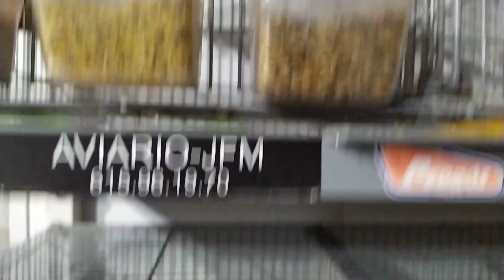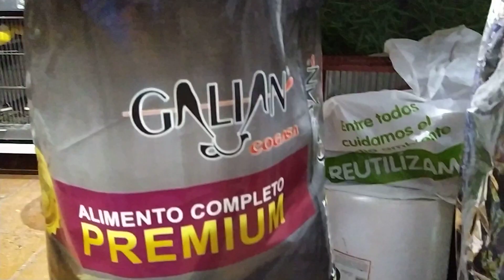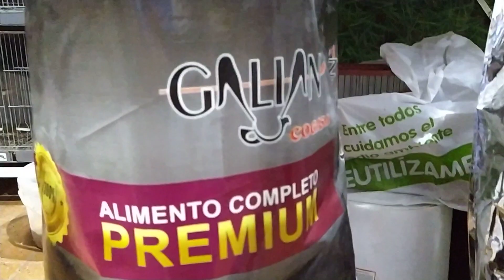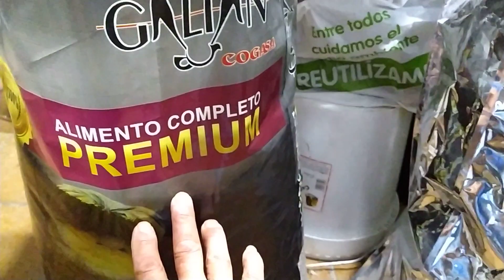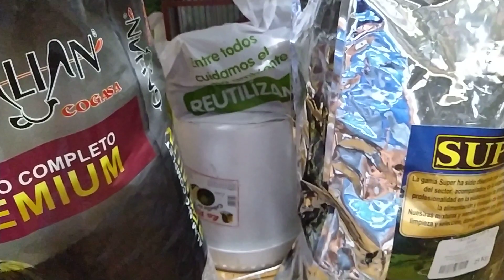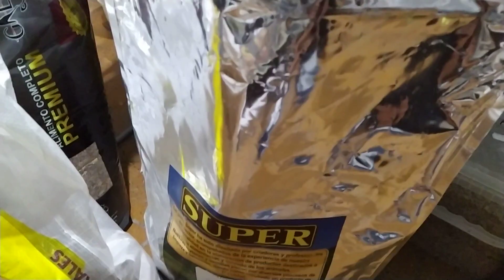pruebo nueva mixtura!, y más.....!., aviario jfm.